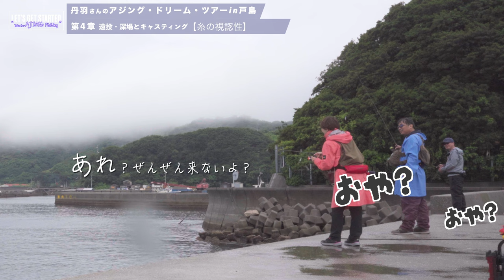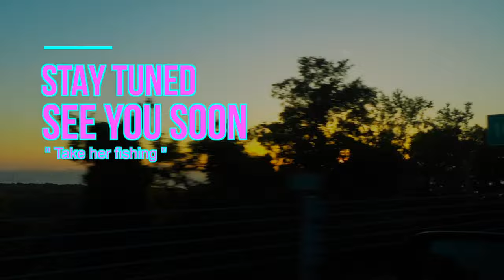アジング【丹羽喜嗣氏④アジングドリームツアーin戸島：遠投・深場とキャスティングの改造】 Vlog.142 Take her AJING Fishing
第３章🌟丹羽喜嗣さん(シマノ・ソアレ・インストラクター)にお招き頂き、私たち夫婦は四国は戸島でアジング・レッスンを受けてきました✨実釣第４章では、丹羽さんが好きな深場のアジングをちょっとだけ体験させて頂きました。そして投げ方改造をレッスンいただき、マリさんは本日「ヨイショ投げ」を卒業します！絶対最後まで見てくれよな✌️

👇今回お世話になった、なかた民宿さんはこちら

00:00 Opening
01:02 糸の視認性
07:57 初めての深場
16:52 遠投・ULで投げ方改造
30:13 trailer & Ending

チャンネルページはこちら▶️youtube.com/ @ajinggame
【注目の動画】

【当チャンネルご紹介】
こんにちは皆さん、釣り初心者のマリと、夫のマイケルです。近年ソルトゲームはより身近に、スタイリッシュに楽しむ時代になりました。このVlogは、釣りについて全くの初心者マリさんと一緒に、上達を楽しんでいくV-logです。
[Take her AJING fishing 彼女をアジングに連れてって。]@小林真理子AJING_GAME with マイケル

 / ajing_game  .

そして皆様アジングの先輩方のアドバイスも、コメ欄でアツくお待ちしています！

◉ 撮影機材
⁃ Camera -
サブ：SONY ZV-1
アクションカメラ：RICHO WG-M2サブ ジンバル付き：DJI OM4，Pocket2
静止画用：NIKON D60 + AF-S Micro NIKKOR 60mm f/2.8G ED

-レンズ -
TAMRON 70-180mm F2.8 Di Ⅲ VXD
 (静止画用：ニコンD60) AF-S Micro NIKKOR 60mm f/2.8G ED

ジンバル & アクセサリー 他
DJI RONIN RSC2
DJI OM4
SONY GP-VPT2BT
The RØDE Wireless GO II

Directed by MICHAEL桂
Editor：小林真理子
Filming date：2023年6月
Location: 愛媛県宇和島市戸島